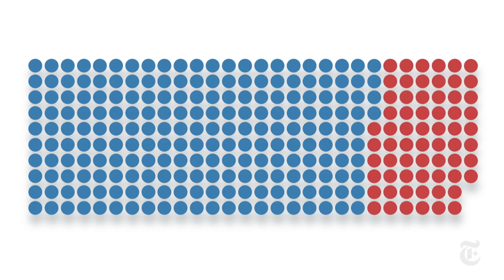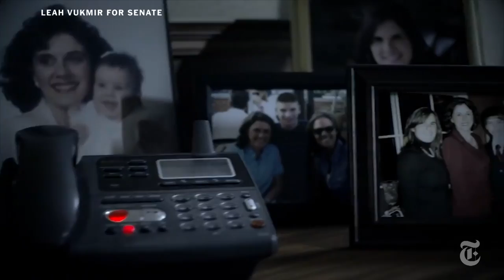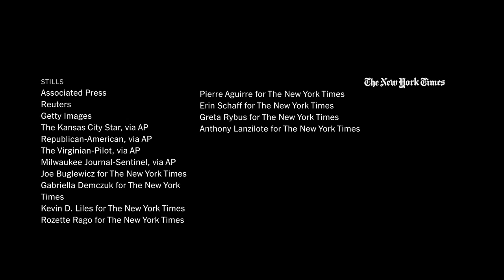How Women Running for Office Define Toughness | NYT News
The 2018 election cycle has been called “the year of the woman,” but Republican and Democratic female candidates have starkly different takes on what that means.